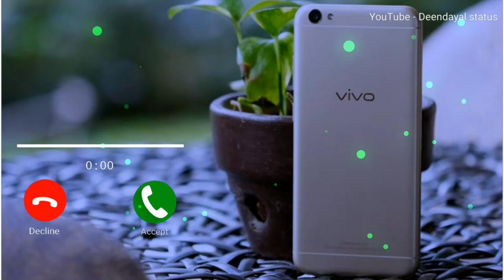DESPACITO Phone Ringtone remix. New mobile notification ringtone sms. despacito phone ringon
Despacito Ringtone Phone remix. Vivo new mobile sms ringtone, notification ringtone,  sms ringtone, vivo ringtone. despacito phone ringon